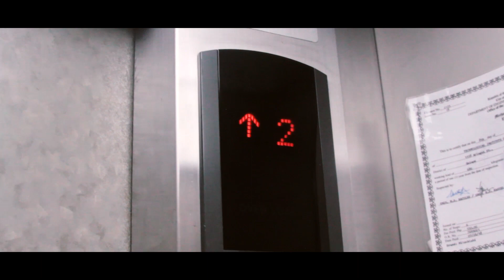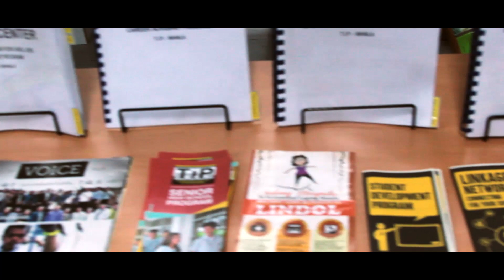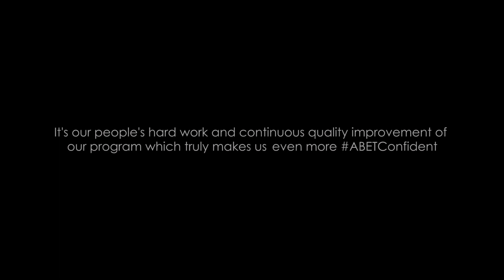ABETconfident TIP MANILA - ECE